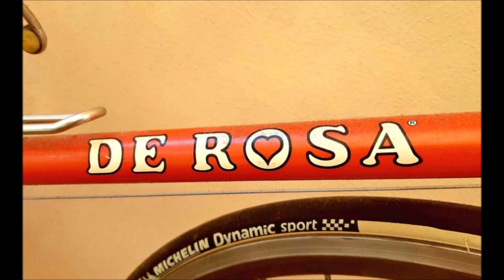Rare engraved DE ROSA bicycle SUBSCRIBE CHANNEL